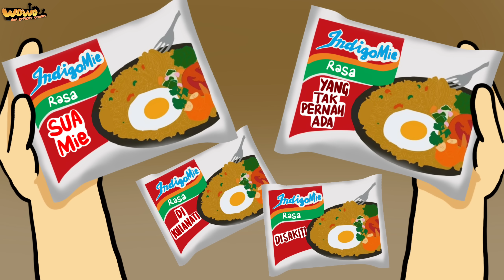DIGANGGU HANTU SAAT SAHUR 😱 Cuaakss - Animasi Sekolah Kartun Puasa Indonesia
Pengalaman seorang ibu yang sedang menyiapkan sahur puasa untuk keluarganya tetapi di ganggu oleh hantu yang ikut memasak di dapur.